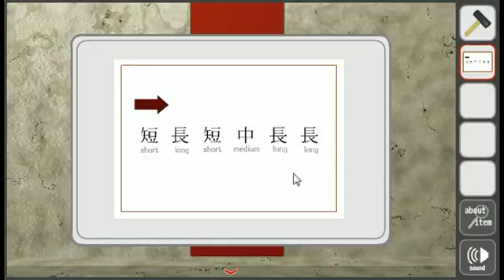Ladder Escape Walkthrough